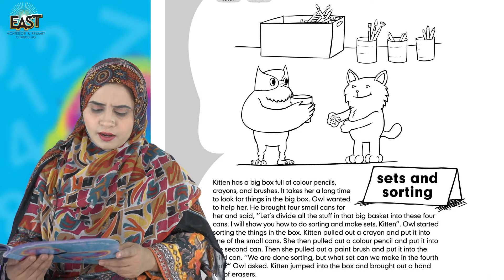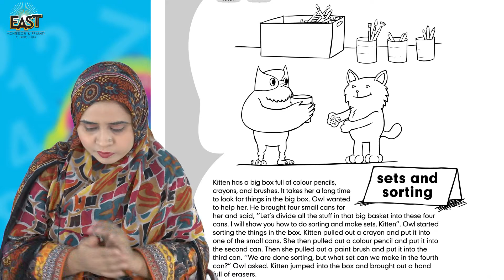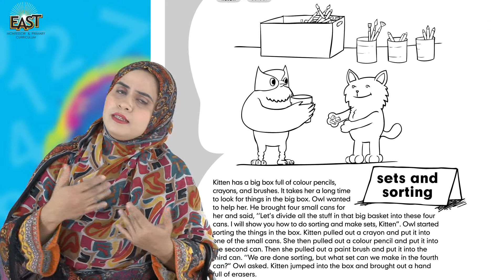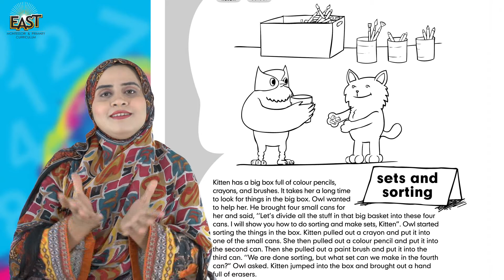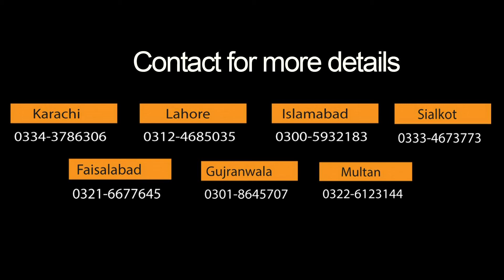Pre Year 3 School Day 143 Math Day 143